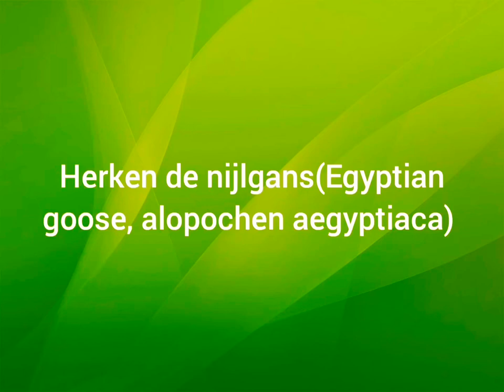Herken de nijlgans (Egyptian goose,alopochen aegyptiaca)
The Egyptian goose, also known as the fox goose, is an exotic species that has a large occupation in Europe at the end of the 1960s via escaped ornamental birds. This species is gray-brown in color with red-brown upper parts. Has a spot on the chest, the neck and head are slightly lighter in color and has an eye spot, during flight the black and white wings are visible on the underside ...

 What you should know about
 the Egyptian goose is that it is very aggressive during the breeding season .. Especially towards other geese and corvids ...